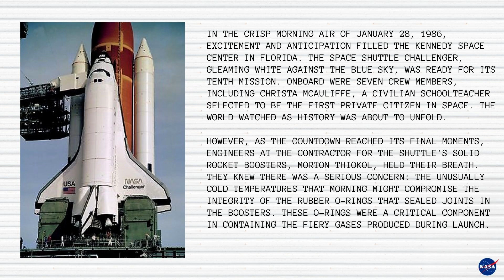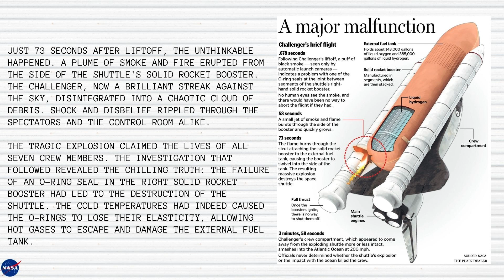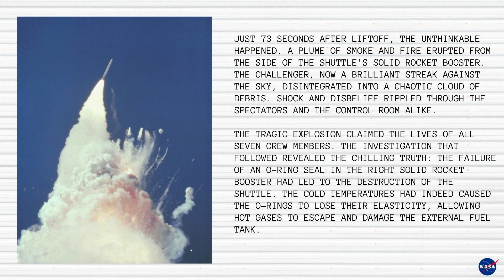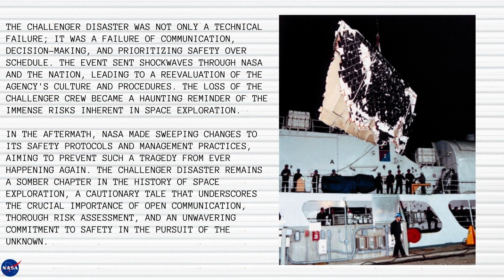The Challenger Shuttle. What really happened?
The Challenger shuttle disaster occurred in 1986 and claimed the lives of 7 NASA astronauts, but what really caused this disaster and could it have been prevented?